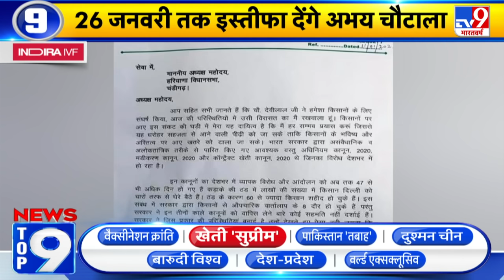खेती 'सुप्रीम' Top 9 : कानून स्टे होने पर क्या किसान रास्ता छोड़ेंगे ?- Supreme Court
किसानों के मसले पर सुप्रीम कोर्ट में आज सुनवाई हुई. कल तक इस पर सुप्रीम कोर्ट फैसला सुनाएगा.
सुप्रीम कोर्ट ने सुनवाई करते हुए कहा कि किसानों के प्रदर्शन को नहीं रोकेंगे.
सुप्रीम कोर्ट ने किसानों के वकील से कहा कि किसानों से जाकर कहें की वापस लौट जाइए.
किसानों के मुद्दे को सुलझाने के लिए सुप्रीम कोर्ट ने कहा कि एक समिति पूर्व न्यायाधीश की अगुवाई में बनायी जाएगी.
सुप्रीम कोर्ट में दायर याचिका में दावा किया गया है कि आंदोलन से हर रोज़ 3500 करोड़ रुपये का नुकसान हो रहा है.